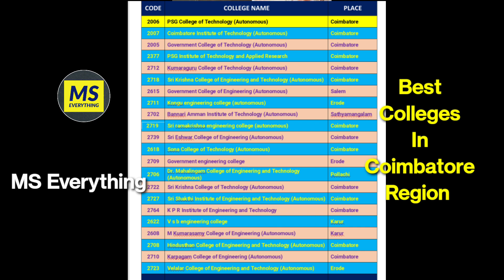TNEA 2021 | Best Colleges List In Coimbatore Region | Top Engineering Colleges In Coimbatore Region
Specialised Courses எடுக்கலாமா? | AI&DS | CSBS | Marine | Aeronautical | CSE& IOT
How many choices can we give in Choice Filling?
TNEA Choice Filling | How many Times can we open choice filling? | Can we Unlock Choice Lock in TFC?
Which is the Best Option to Confirm Tentative Allotment?
How Should be TNEA General Counseling Choice Filling list?
TNEA General Counseling | Choice Filling | Should i prepare Choice list before choice filling?
Will delay in the Provisional Allotment affect the General Counseling Rounds?
If I quit the current Round to attend the next Round, will I get a good Course & College?
If I quit a round, should I pay the initial payment again?
7.5% Govt school Students Quota College & Hostel fees Confusions | Doubts Clearing
After Tentative Allotment Confirmation? |  Provisional Allotment Doubts
General Counseling | Get Ready for Preference list | Very Short Time for Choice Filling
TNEA Special Reservation Tentative Allotment confirmation Confusion? | What do I do if N/A Comes?
How to Check Tentative Allotment? Three Possibilities in the Tentative Allotment
 What will happen if I forget to confirm the tentative allotment? | After Choice Filling?
What is UPWARD MOVEMENT? | 5 Types of Tentative Allotment Options
What is Tentative Allotment? | What Next after Tentative Allotment? |  Don't do this in Choice Locking | TNEA Choice Filling Tips | How to choose the Course? |
Must Read Instructions before starting the choice filling | Choice Filling Steps | Add/ Remove, Organize, Lock choices
Choice Filling | Be Careful in filling these two data | Choice filling Tips | Engineering Choice Filling | How to Choose College?
Very Important Change in TNEA Choice Filling | TNEA General Counseling Schedule
TNEA 7.5% Reservation | 2 important Updates
Grievance regarding Ranking or Govt school studied Students Ranking
What is Choice Filling? | Importance of Choice Filling
TNEA SPECIAL RESERVATION COUNSELLING SCHEDULE,
Engineering  Counseling Procedure in short
எந்த Rank  அடிப்படையில் Counseling Rounds வரும்?
TNEA Rank List  | Though I studied in Govt School, My name is not in the 7.5% list. What can I do?
E-Booklet 2021 | Choice filling | How to Use E-Booklet?
Engineering Special Reservation Counselling | What should you Do? | Counseling fee
Just NowTNEA Rank List 2021 Released | Short Analysis | 13 Students scored 200
How to see rank List? | What next after TNEA rank list?
Ineligible Rank List | Reasons for TNEA Ineligible List | TNEA application Rejected Why?
TNEA Rank List 2021 Released? | When rank list will be released?
What is NIRF Ranking? | Use of NIRF Ranking | NIRF Ranking 2020
Special Reservation Rank List Preparation | Online? or Off-line?
Vocational Engineering Counseling | TNEA | Doubt clarification
Who can join TNEA 2021? | Engineering Admission | BE Admission | Vocational Engg admissions
TNEA Vocational Counselling Details in Tamil
vocational seat allotted in govt & government-aided colleges. Separate counseling for the vocational course. 4% seat in private allotted in private colleges.
Cut-off ? or Rank? | TNEA Counseling seat allotment
Effect of 7.5% Reservation in engineering | Seats available in 7.5%
When should i pay Counselling Fee Rs.5000? | Engineering Admission
Certificate verification status
Happy News for TNEA 2021 Aspirants | One More Govt. Engineering College for Counselling | IRTT
Registration Payment Date Extended
Random Number Release Today | Why Random Number?
Important Amendment in TNEA Ranking Process | TNEA Ranking
No. Of Students Registered for Engineering Counselling | Will it effect cut off?
E3 Easy Tips to Choose Engineering College | How to Select Engineering College?
What is the College code? | Importance of college code
After Freezing application? | Random Number | Rank list | Choice Filling
How to Calculate TNEA Cut Off for CBSE Students? | CBSE | TNEA2021 | Engineering Cut-Off
Special Reservation - Explained in detail | Ex-Servicemen, PWD, Eminent Sports Person
Information Booklet 2021 | Why I Need Booklet? | Why it is not Published?
e-Booklet| Information About The Colleges
What is TFC? , Uses of TFC, TNEA 2021, TN Engineering Counselling, Application Correction
Careful in Choosing College | More than 200 colleges do not get recognition from AICTE
Will CBSE Result Affect Engineering Cut-Off Marks this year? | Cut-Off Marks
What is "SS" in Engineering Counselling?
Counseling Schedule and Application Process | DOTE | Anna University
Engineering Colleges Opening Dates Announced by AICTE for 2021-22
SANDWICH COURSES | Details, Fees, College, Courses | PSG Tech
What are the Scholarships Available for Engineering Students? Certificate required for TNEA 2021